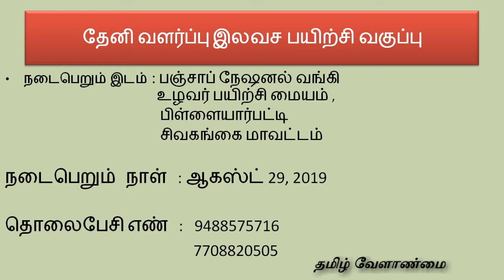Bees Farming Free Training|| தேனி வளர்ப்பு இலவச பயிற்சி வகுப்பு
2019ல் நடைபெறும் தேனி வளர்ப்பு இலவச பயிற்சி வகுப்பு